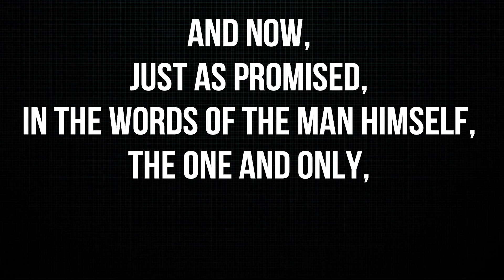BSA Plays: Stick Fight [Ep. 2]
Caution: May contain some strong language and a good portion of bullshit.

Prepare yourselves...

Intro and Outro: Made by SparklyAnimation with courtesy of Renderforest (renderforest.com).